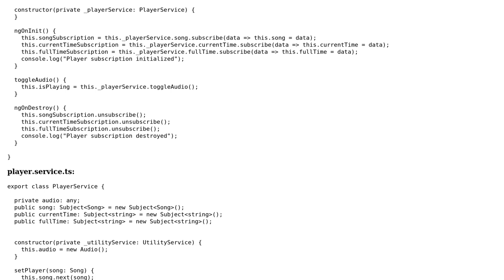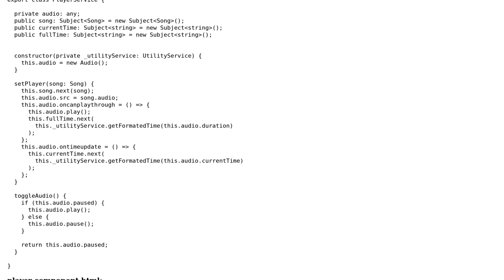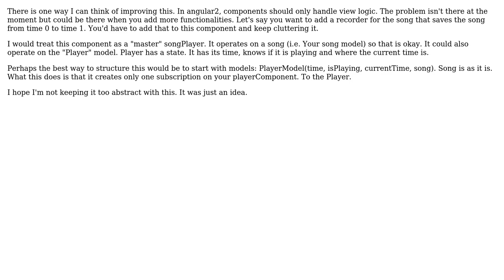Code Review: Audio player in Angular 2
With thanks & praise to God, and with thanks to the many people who have made this project possible! | Content (except music & images) licensed under CC BY-SA | Music | Images & others | With thanks to user SAM OnELA user Matt Thomas user IamSneaky user 200_success and the Stack Exchange Network Trademarks are property of their respective owners. You are responsible for your own actions.